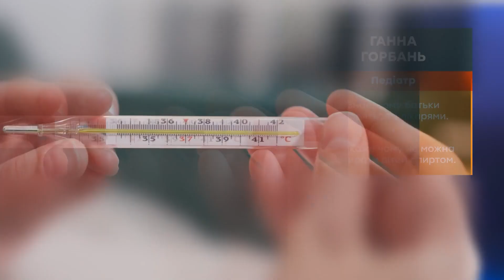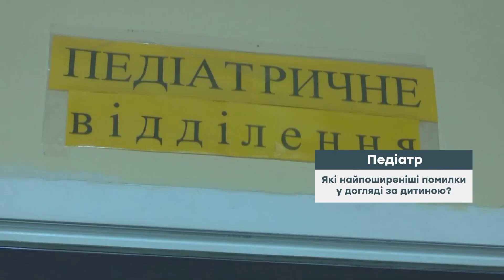Як НЕ потрібно ЛІКУВАТИ дитину – поради ПЕДІАТРА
Чому обтирання спиртом шкідливе для здоров’я дитини? Які методи лікування дітей є небезпечними?  Про це розповість лікарка-педіатр Анна Горбань.

Через що батьки найчастіше сваряться з лікарями — дивіться в Ранку у Великому Місті!